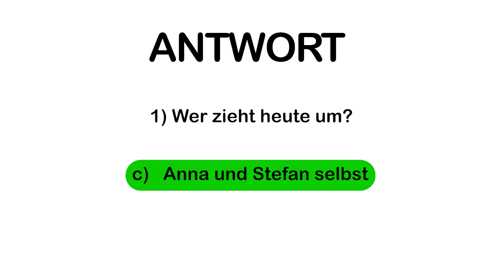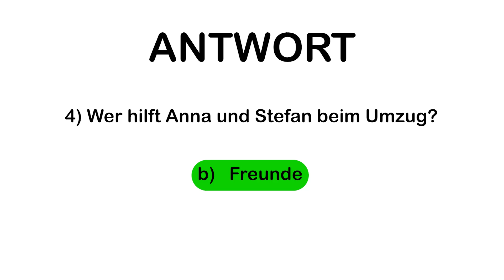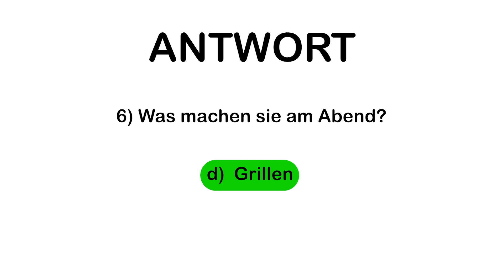German B1 Reading Practice | B1 German Sample papers | Exam Preparation | Part 1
German B1 Reading Practice

We CareeratGermany is one of the leading German Language institutes in Kothamangalam. We offer German language Level A1, A2, B1, and B2. Online and Offline classes are available. Online German language session with German natives is one of the key attractive features of our institute.

visit